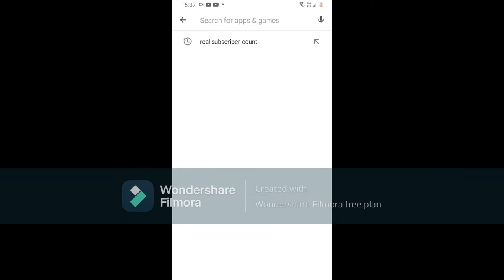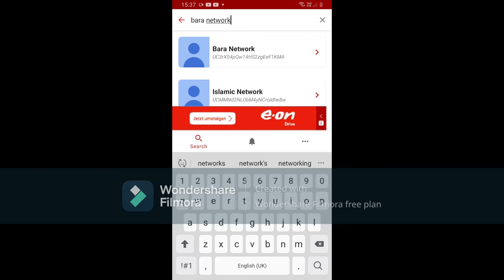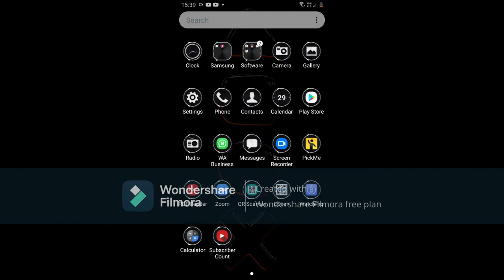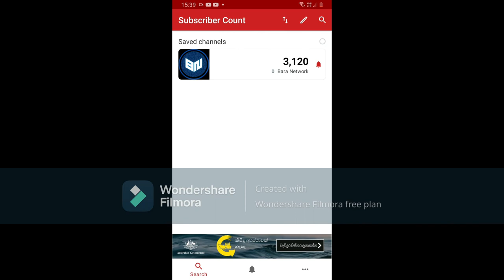😀how to add your channel subscribe count to home screen/tech by devmin